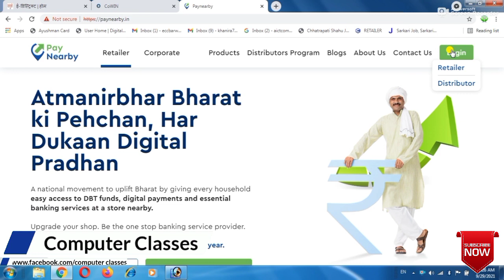Privacy Error In Window 7, 8, 8.1, 10, 11 | Your Connection Is Not Private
Helo Viewers Aap Sabhi Ka Swagat Hai Hamre YouTube Channel Computer Classes Me !
Aaj Ki Is Video Me Aap Logo Ko Btane Wala Hun Ki Privacy Error ( Your Connection is not private) Ko Kaise Theek Karte Hai !
Bane Rahiye Is Video Me Tab Tak Ke Tata Bye Bye

Your Queries ⤵️⤵️⤵️⤵️⤵️⤵️⤵️⤵️⤵️⤵️⤵️⤵️⤵️⤵️

privacy error
error private
connection is not private error
fix your connection is not private error
google chrome error
connection not secure error
your connection is not private error in windows 7
windows 7
windows 8
windows 10
windows 8.1
error
your connection is not private error
your connection is not private android
private,chrome browser
your connection is not private chrome fix
your connection is not private chrome
android mobile
your connection is not private fix
techinpost